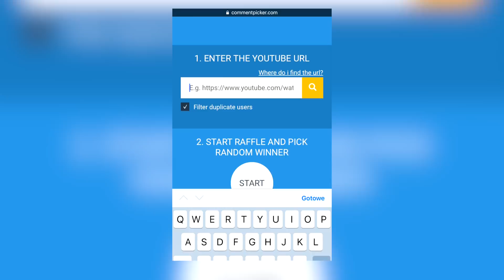WYNIKI GIVEAWAY'A #1 + ŚCIĄGA NA 7. TYDZIEŃ - Fortnite Battle Royale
⚡ W tym filmiku losuje osobę, która stanie się właścicielem kodu PSC o wartości 30 zł.

⚡ Chcesz zagrać?
- Znajdziesz mnie pod nazwą: aimboternest

♒ Źródełka:
- Główny gameplay: by me